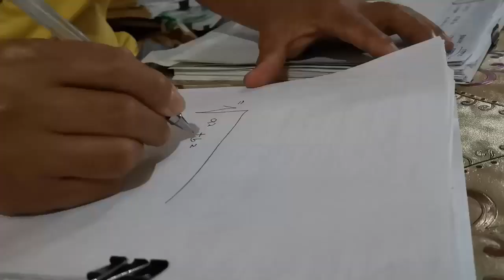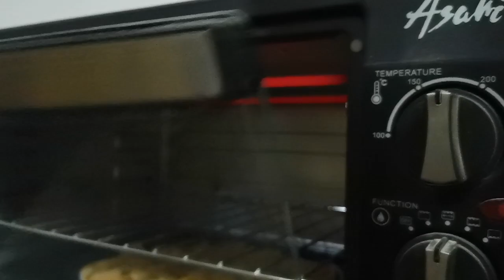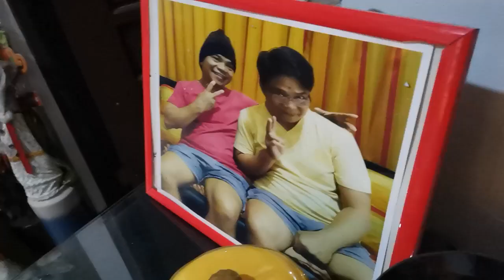Hulaan ang Pamagat! Episode 4